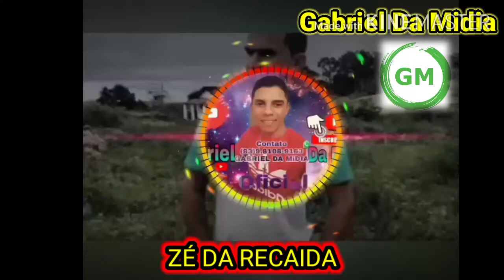José Andrade Envolventes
*Deixe seu like e seus comentários quem não é inscrito no canal se inscreva no meu canal* *Ative o sino de notificações para receber todas as novidades compartilhe com seus amigos sejam todos bem-vindos no canal do Gabriel Da Mídia*
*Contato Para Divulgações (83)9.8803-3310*